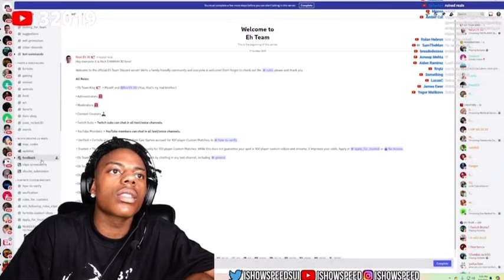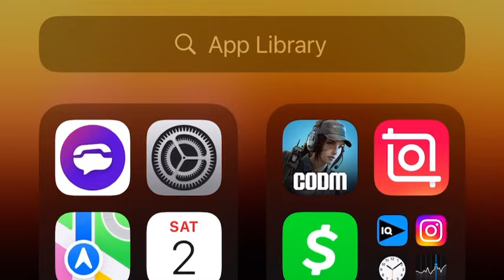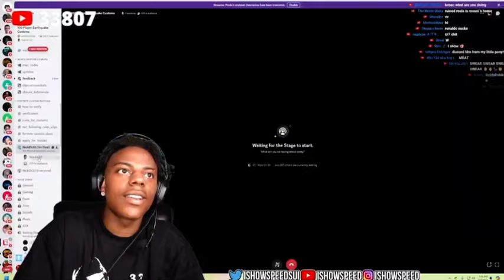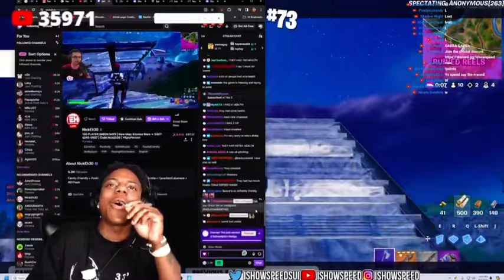IShowSpeed plays Simon Says on Fortnite with Nick eh 30 ( funny )